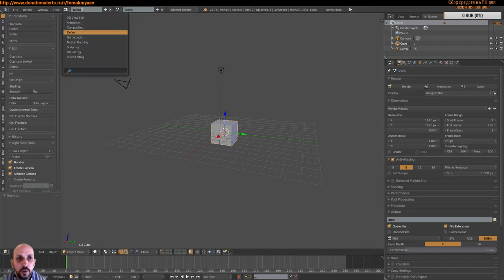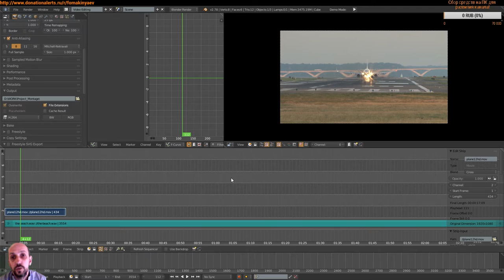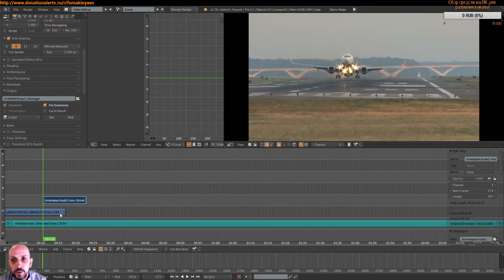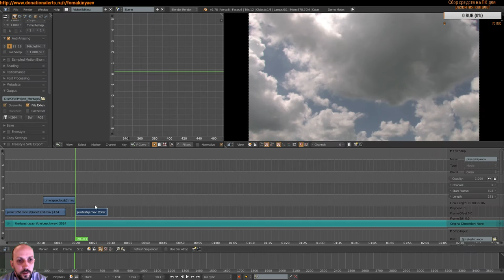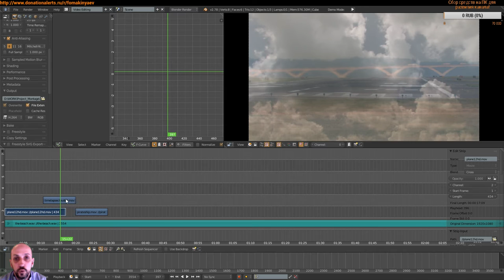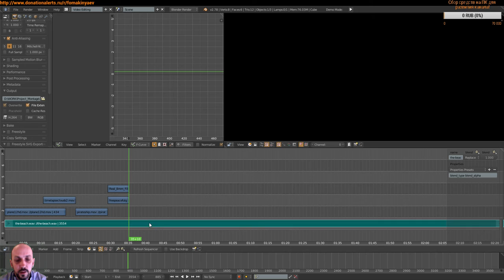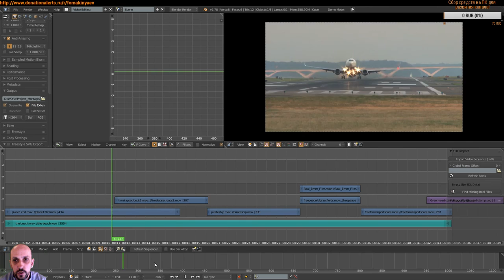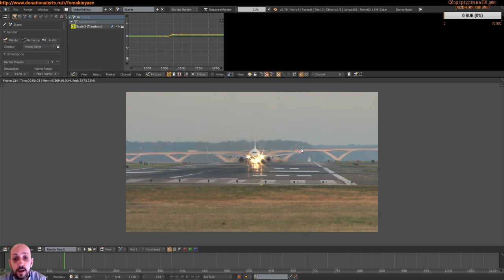Видео монтаж "Путешествие" в Blender 2.78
Небольшой урок по видео монтажу в 3д редакторе Blender 2.78!
Мы импортируем видео-дорожки, произведем склеивание кадров.  Добавим звук. Добавим анимацию прозрачности кадра-слоя. И добавим трансформацию заставке - слою. Добавим модификатор нашей дорожке.